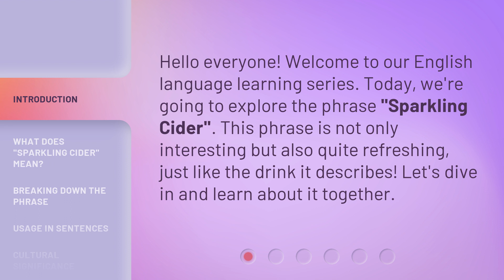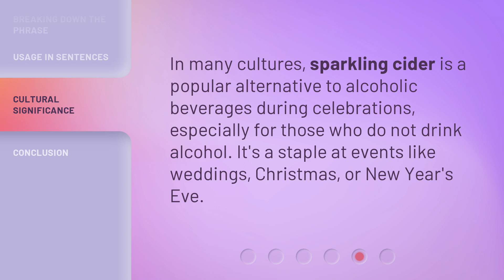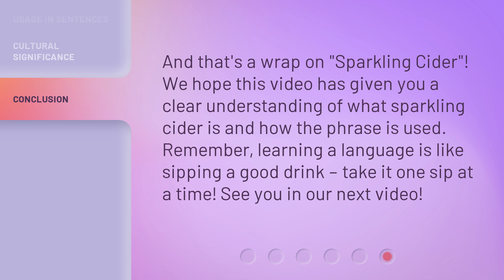Understanding "Sparkling Cider": A Fun Guide to English Phrases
00:00 • Introduction - Understanding "Sparkling Cider": A Fun Guide to English Phrases
00:29 • What Does "Sparkling Cider" Mean?
00:50 • Breaking Down the Phrase
01:18 • Usage in Sentences
01:35 • Cultural Significance